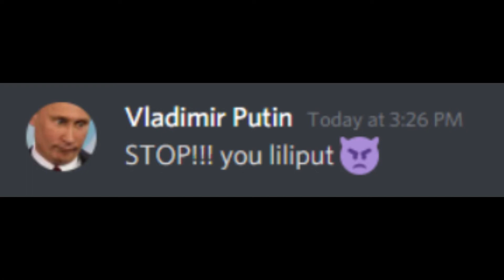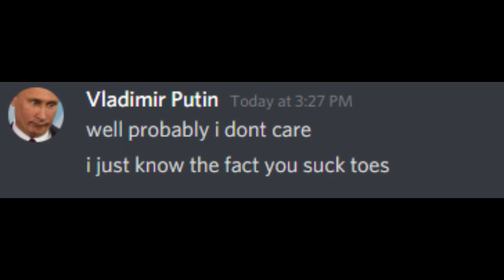If Ukraine was stronger than Russia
Credits : NPC War
[ don't look down :3 ]